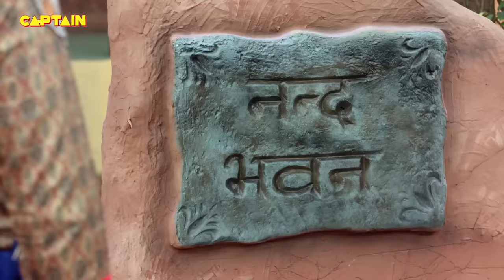माता यशोदा ने सुनी कुएं में से गणेश जी की आवाज | Yashomati Maiya Ke Nandlala